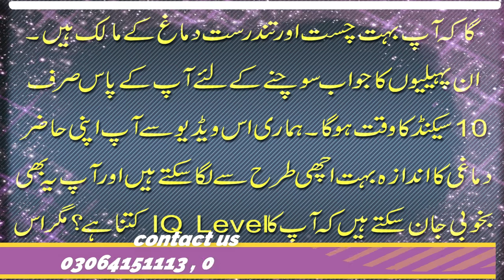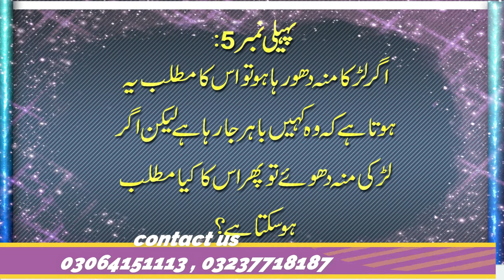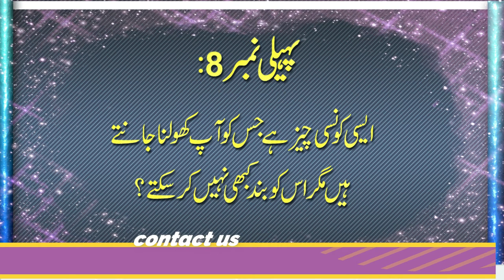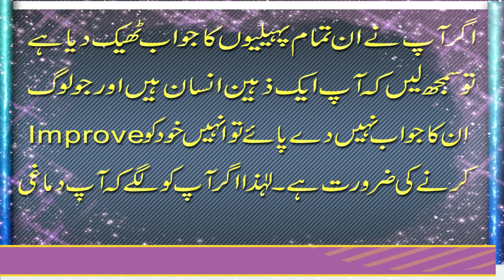Paheliyan With Answers In Urdu | 10 Interesting Riddles To Test Your Iq Level